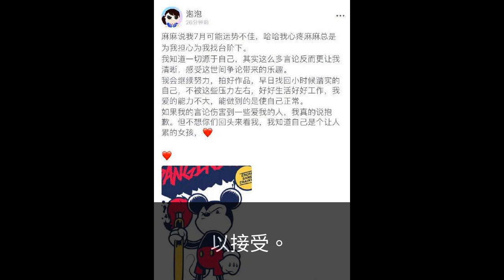不當言論脫粉後，鄭爽回應：大家喜歡我，所以才接受我的一切